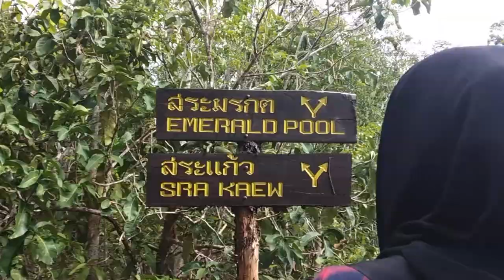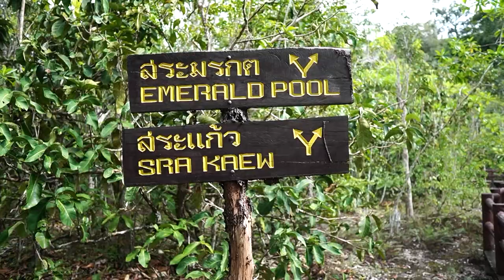Family Road Trip to Krabi, Thailand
highlights video on our family road trip to Krabi, Thailand from Kuala Lumpur, Malaysia by land.